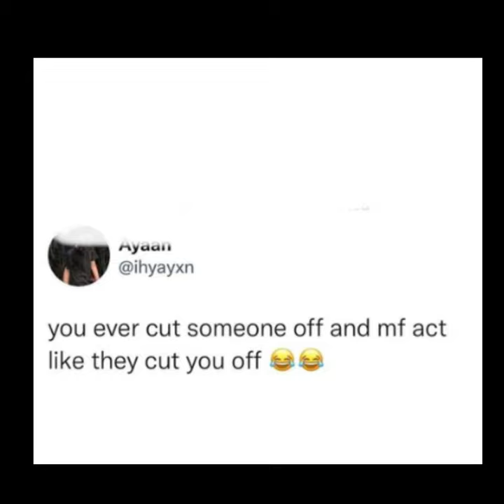Kevin And Tiffany Are On Tinder. Love After Lockup.